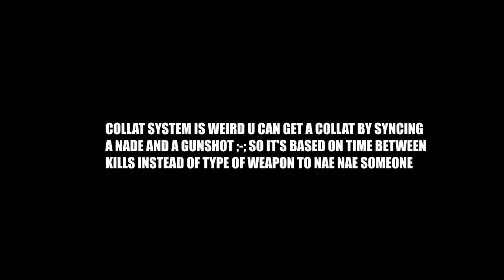Phantom Forces Bruh moments V4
coffin dance animation is from dude on reddit tagged in video